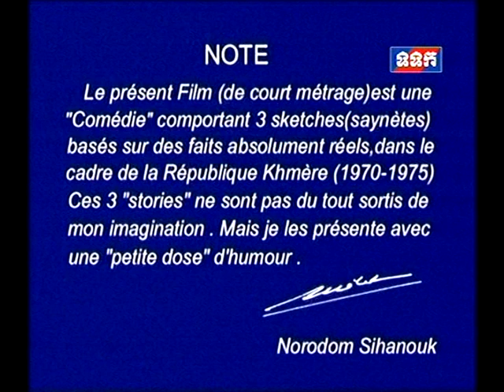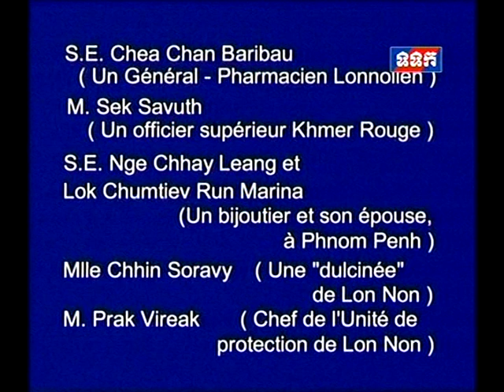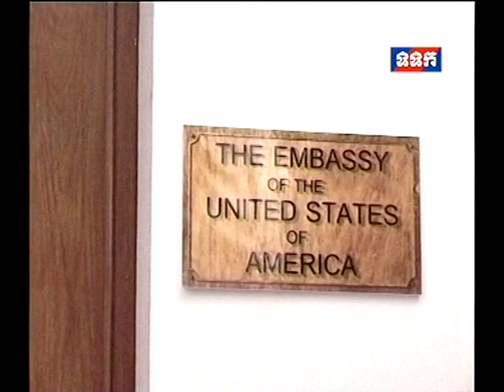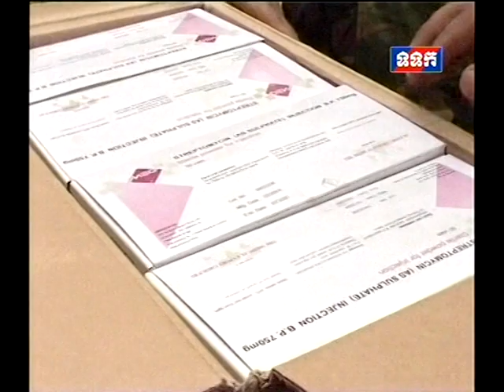Lonnol Lon Konchao Lonnol_Monday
A movie by King Norodom Sihanouk